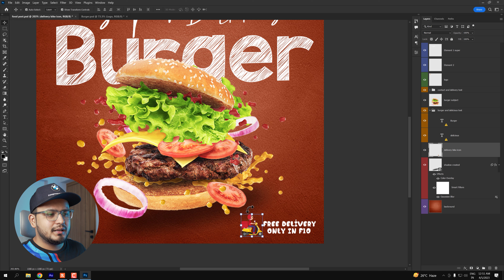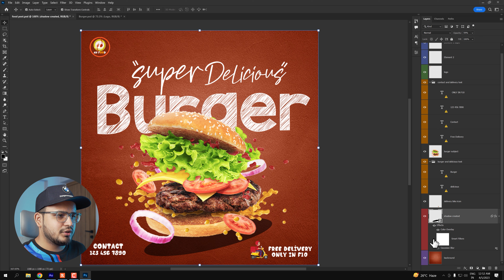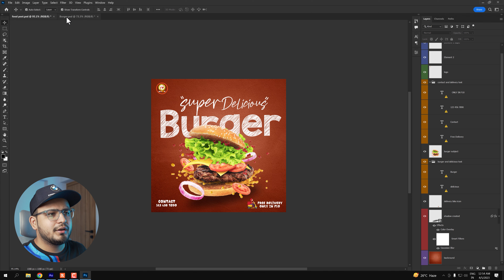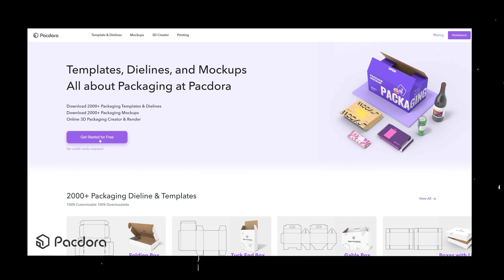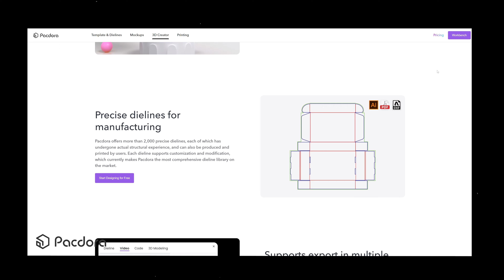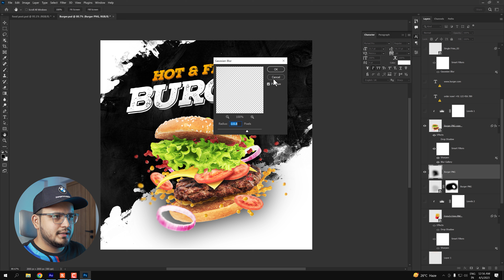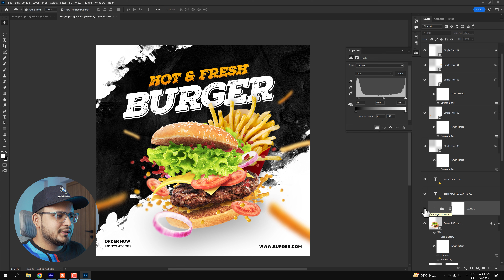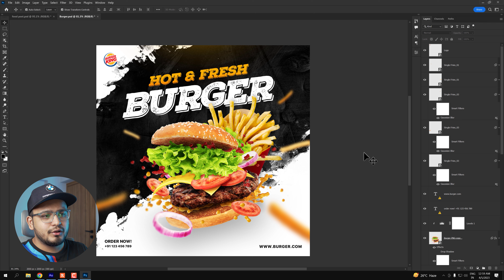I Re-Designed a Fast Food Poster Design in Photoshop - Photoshop Tutorial - हिंदी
Hi, I'm Nikhil Pawar, a professional graphic and motion designer with over 10+ years of experience in the industry. With a passion for creativity and a keen eye for detail, I specialize in creating visually stunning designs for a variety of clients and projects. From logo design and branding to motion graphics and video editing.